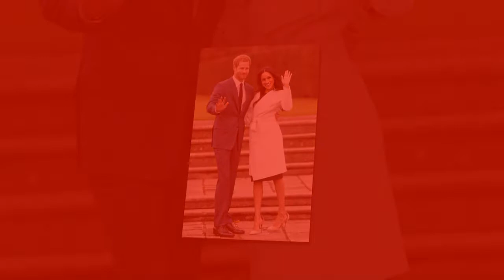Meghan is extremely grateful the Queen helped her pick out her wedding tiara at Buckingham Palace.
Meghan recalls the ‘surreal’ day the Queen helped her pick out her wedding tiara at Buckingham Palace – and describes her stunning 1930s choice as ‘perfect’ and ‘timeless’.